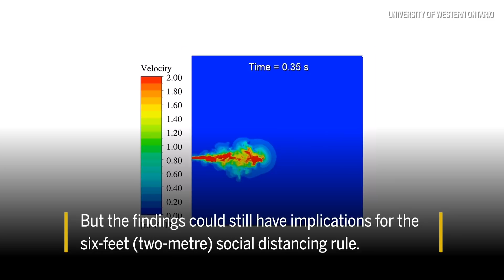Six feet might not be enough social distance